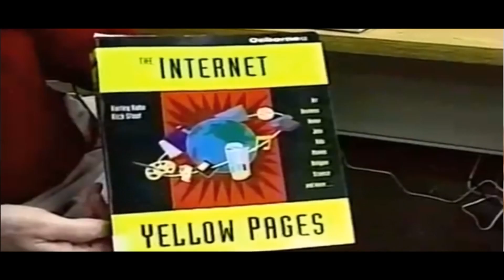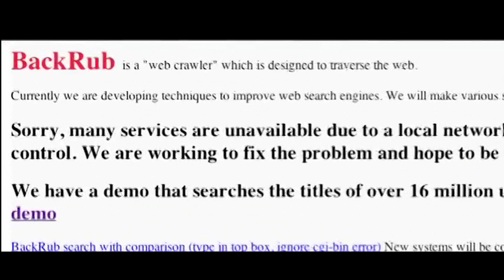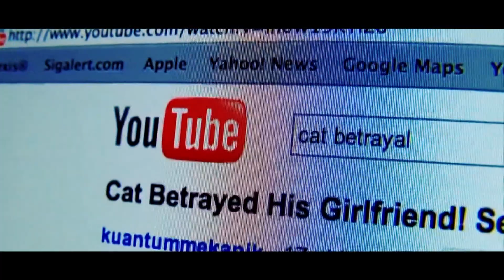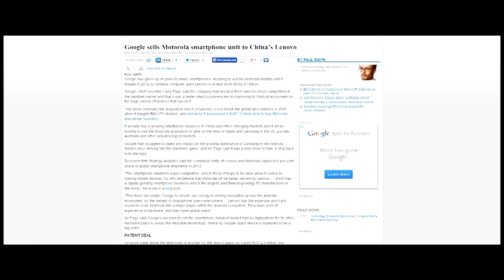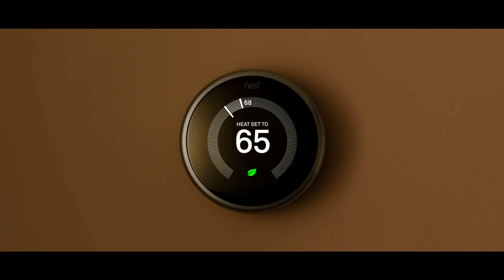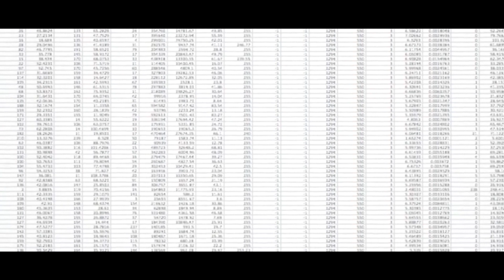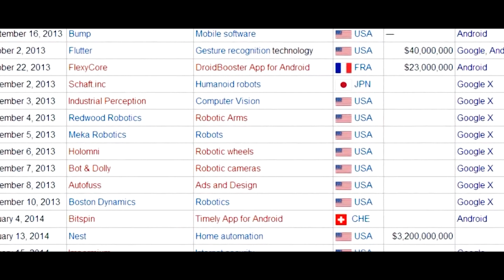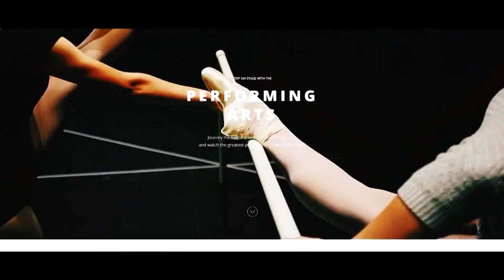Насколько Велик? - НАСКОЛЬКО ВЕЛИК GOOGLE?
НАСКОЛЬКО ВЕЛИК ЯНДЕКС? ХОТИТЕ УЗНАТЬ?